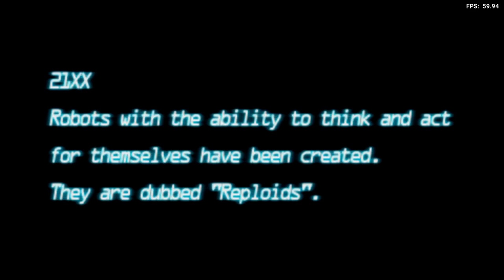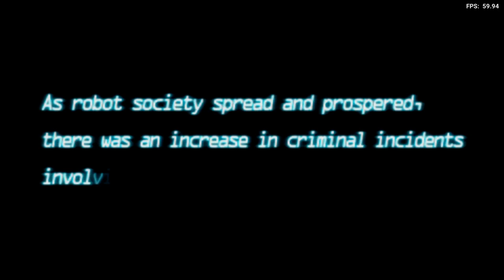Is Mega Man Maverick Hunter X Playable? RetroArch Performance [Series X | PPSSPP]